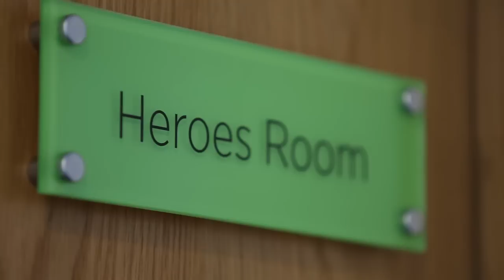Designing new offices for Emis Health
Overbury worked with Emis Health to design and build their new offices in Bolton. The finished space is very impressive, full of colour and natural light and also spaces for staff to collaborate.